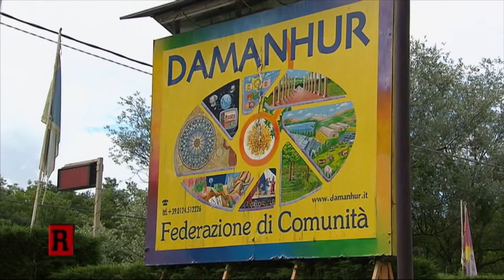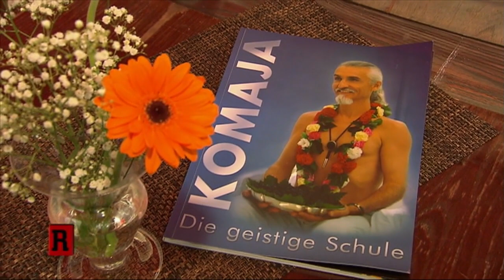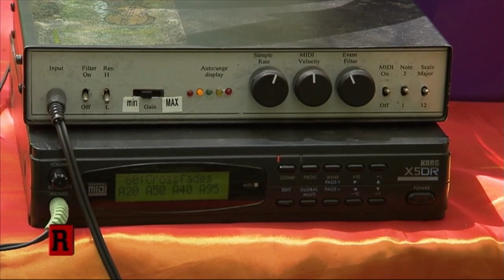Ein spirituelles Leben in Damanhur? Im Dialog mit der Natur | 1/2 | Die Reportage | ATV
Damanhur ist eine Gemeinschaft in Piemont, Italien. Im Vordergrund steht Spiritualität, Natur und die Gemeinschaft. Der Gründer von Damanhur, Falco, steht immer wieder mit dem Vatikan in Konflikt.